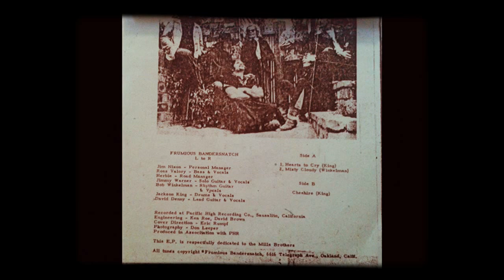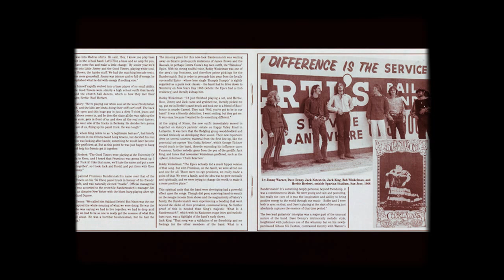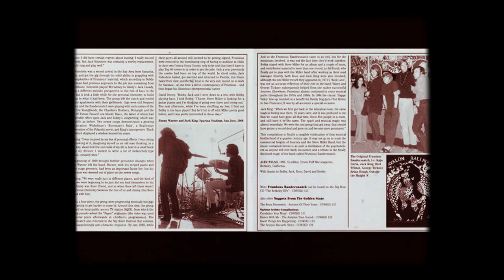Frumious Bandersnatch - Paper/Cheshire (1967) 🇺🇸 electric blues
David Denny - Lead Guitar.
Jimmy Warner - Solo Guitar.
Bob Winkelman - Rhythm Guitar/Vocals.
Ross Valory - Bass/Vocals.
Jack King - Drums/Vocals.